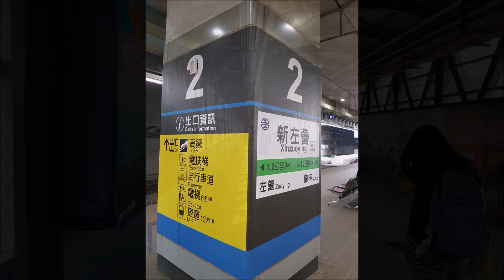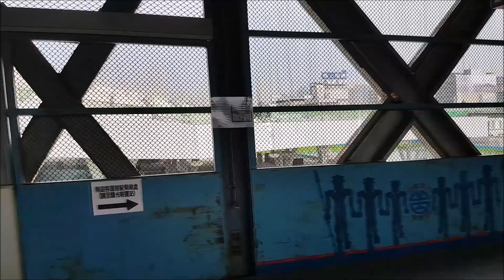TRA Kaohsiung Railway Underground Project - Kaohsiung Temporary Station Last Day Operates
TRA(Taiwan Railway Administration)
Kaohsiung railway underground project, the construction period from June 26, 2009, completed on October 13, 2018.
And the whole line was opened the next day(October 14, 2018).
This is a major transportation construction in Taiwan in recent years.

Yesterday is Kaohsiung temporary station last day operates, for this reason, I made a record video.
The next day, all trains will driving in the underground section.
This also includes that all underground stations will be officially opened on the same day.

The video was took on October 13th.